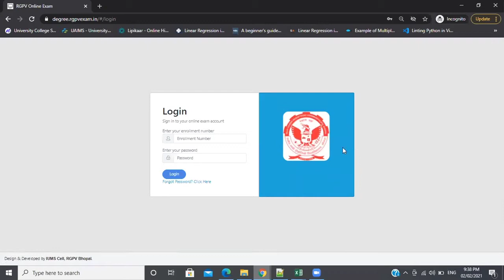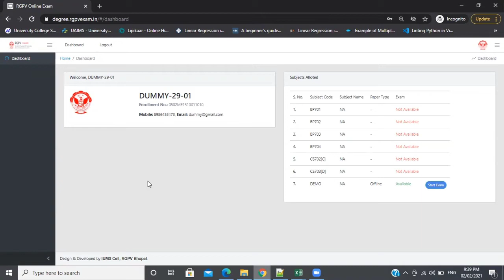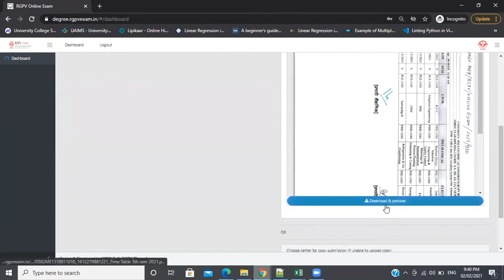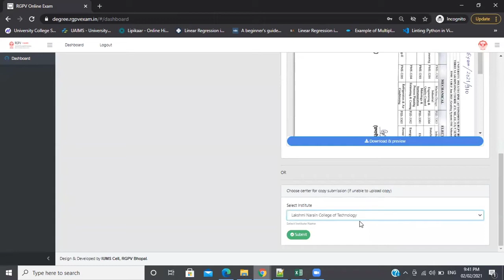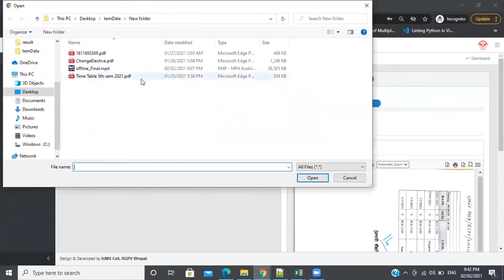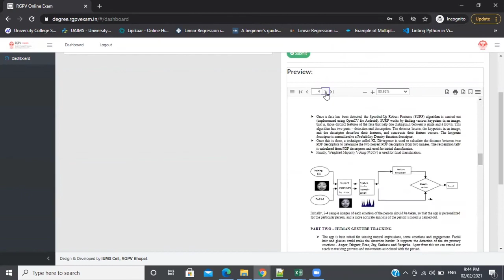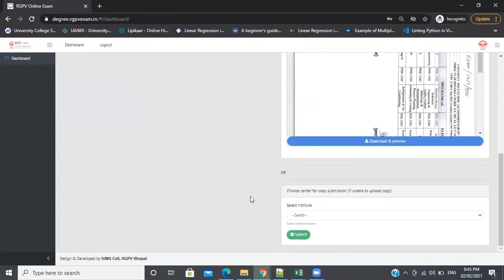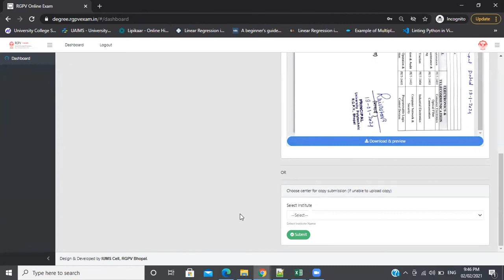updated process for uploading answer sheets